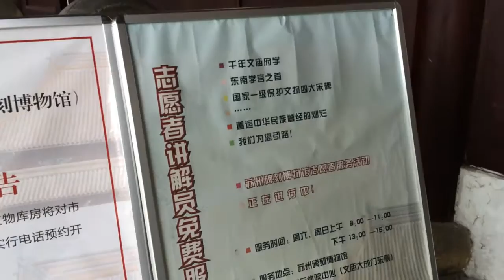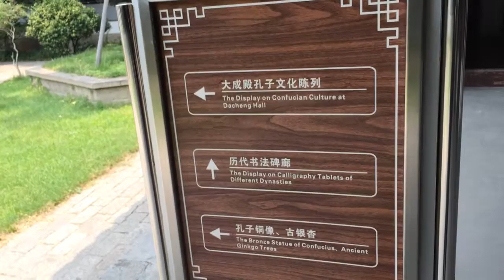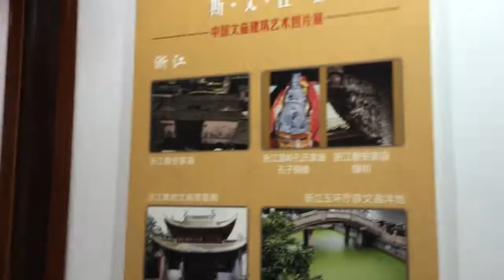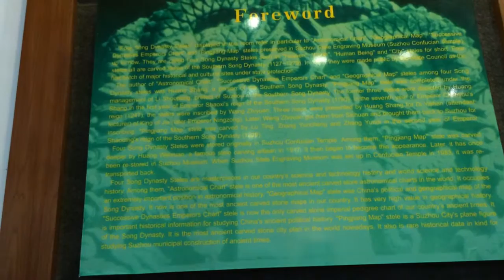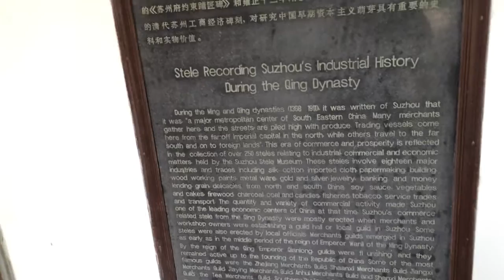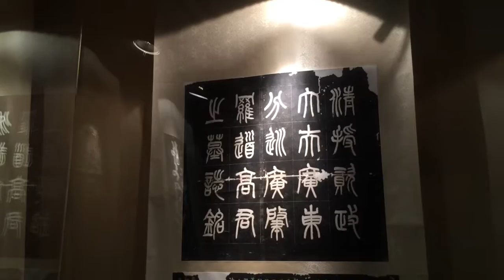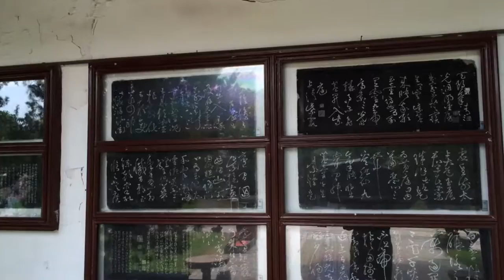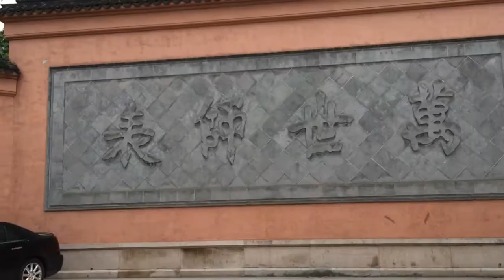Confucian Temple & Suzhou Museum of Inscribed Stone Tablets - Suzhou - Jiangsu - China (1 last)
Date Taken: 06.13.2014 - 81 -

Facebook.com/tim.buktu.usa